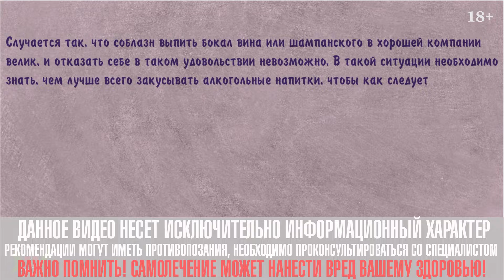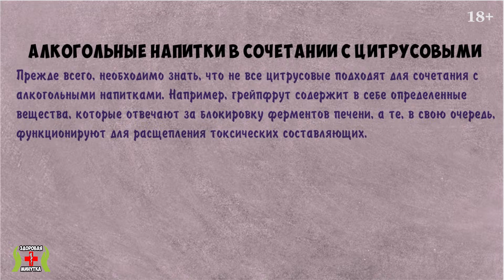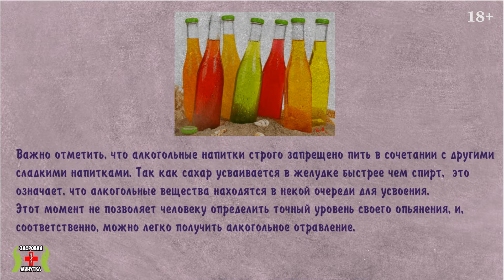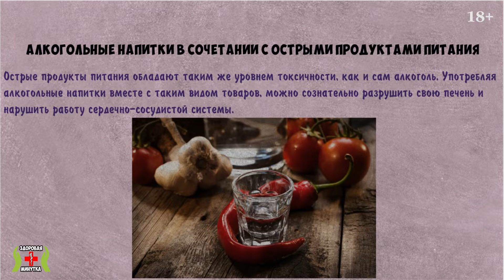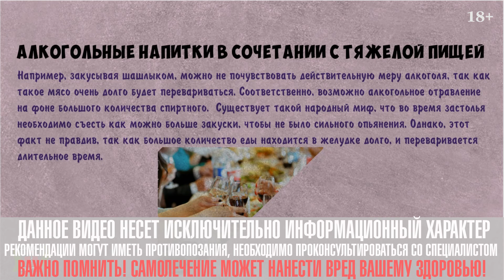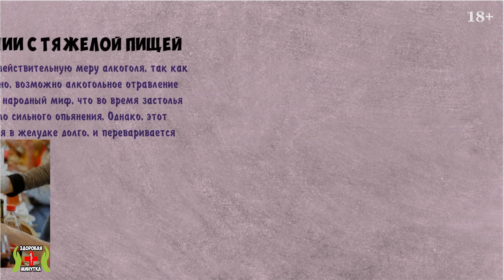Эти 7 продуктов НЕЛЬЗЯ СМЕШИВАТЬ С Алкоголем, вот почему...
В современном мире многие люди предпочитают вести здоровый образ жизни, и употреблять только полезную пищу. Также негативное влияние на организм человека оказывает и алкоголь. Случается так, что соблазн выпить бокал вина или шампанского в хорошей компании велик, и отказать себе в таком удовольствии невозможно. В такой ситуации необходимо знать, чем лучше всего закусывать алкогольные напитки, чтобы как следует раскрыть их вкусовые качества. Однако, существуют такие продукты, от употребления которых следует отказаться во время принятия алкоголя, чтобы не случилось неприятных инцидентов.